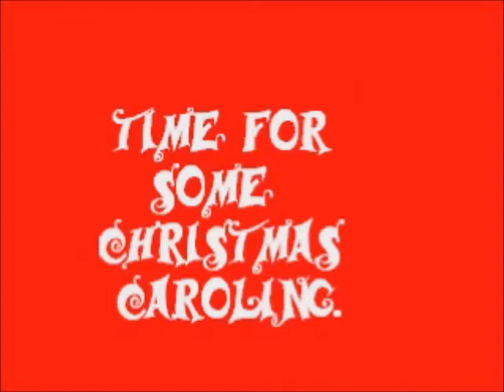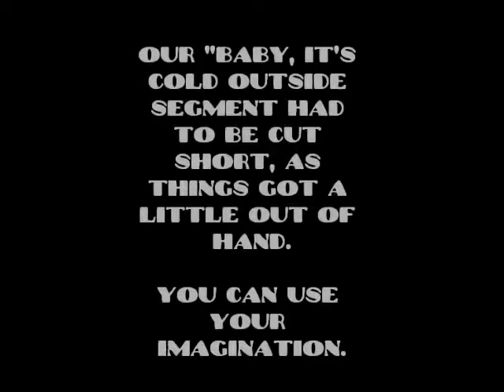Marcus Morgan Christmas special 2012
Self proclaimed "internet celebrity" Marcus Morgan wanted to wish his loyal followers and the rest of the world Happy Holidays. He handed out some gifts, and did a few musical numbers.